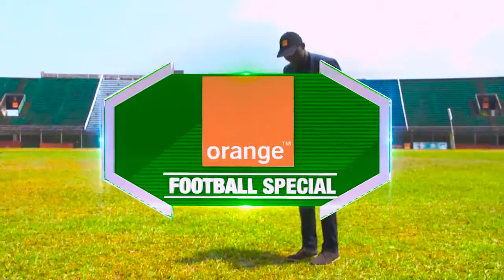Orange Football Special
Watch two former Leone Stars players and now coaches, John Keister and Francis Zappa Koroma, as they gave their take on the way forward for Sierra Leone football.